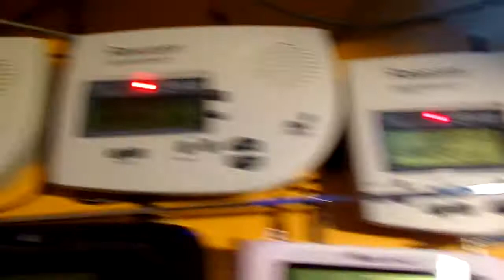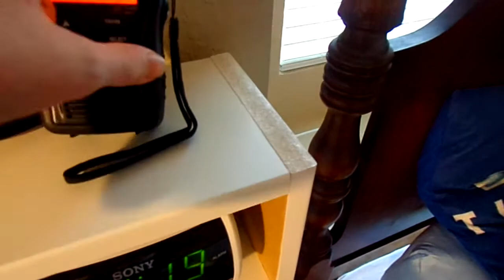Severe Thunderstorm Warning Continuation (EAS #215)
An SVR continuation from the previous SVR video.